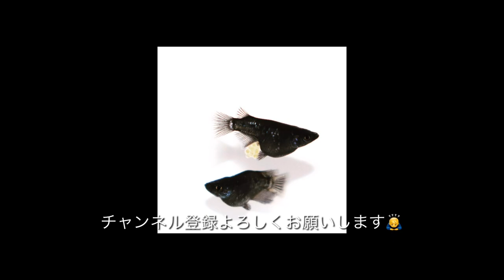【爬虫類 トカゲ】小さくてかわいいトカゲのベビーをお迎えしました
20年ぶりにレオパからはじめた爬虫類飼育ですが、今回4匹目の爬虫類で初めてのトカゲをお迎えしました！
いつかはお迎えしたかったアカメカブトトカゲ！！
手のひらの半分くらいの小さなベビーなのでお迎えするのに長時間悩みましたが（笑）

⌘　楽曲提供　⌘